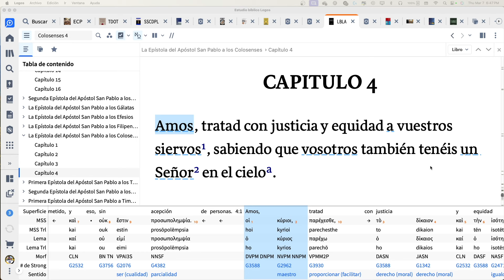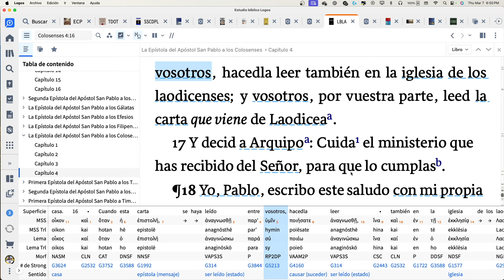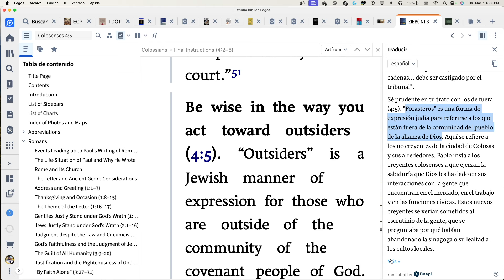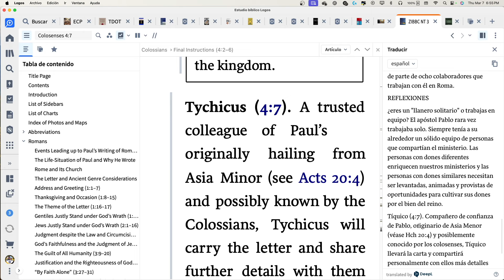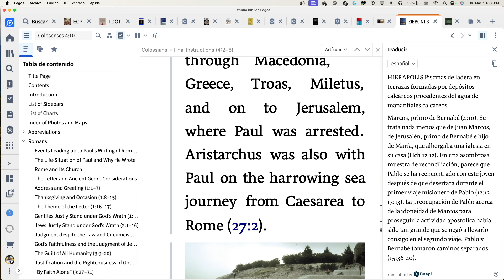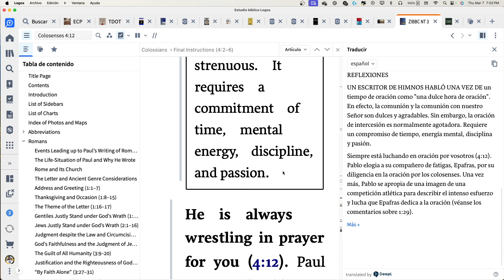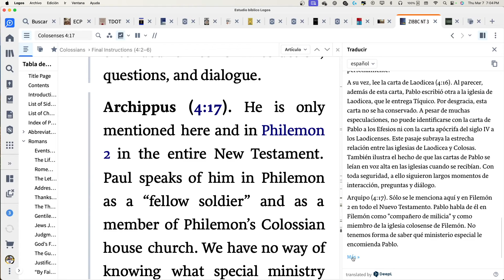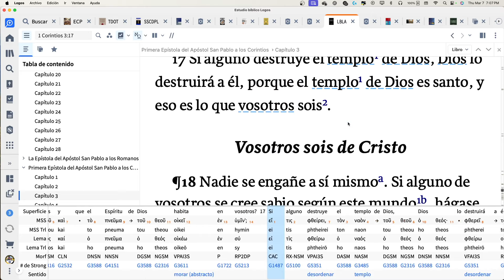La Enseñanzas de COLOSENSES 4 - Construyendo Puentes para una VIDA - Juan Suaste